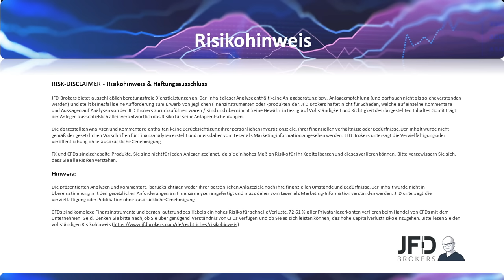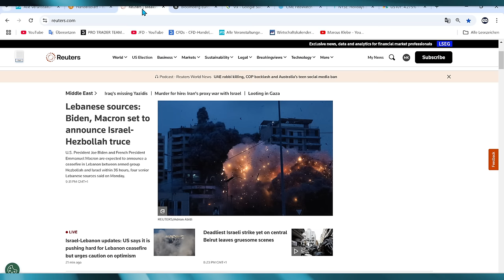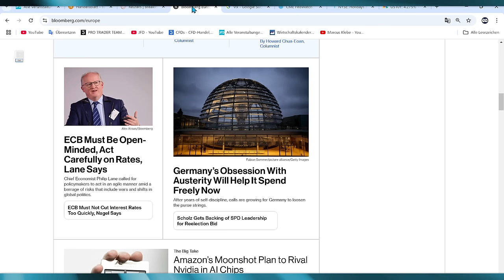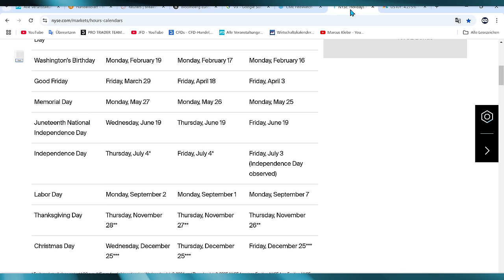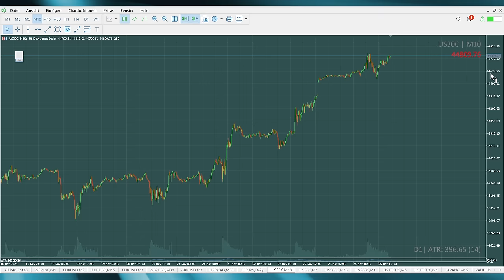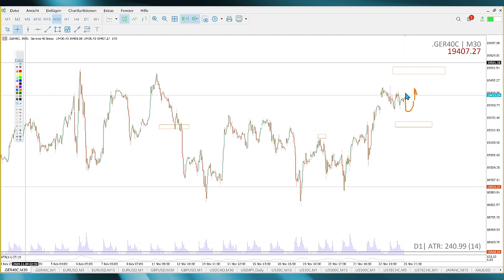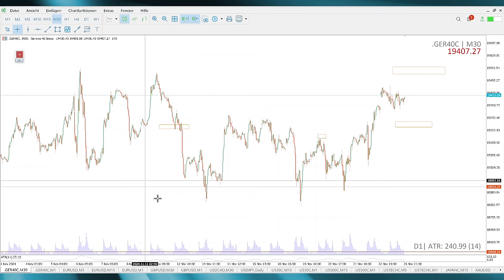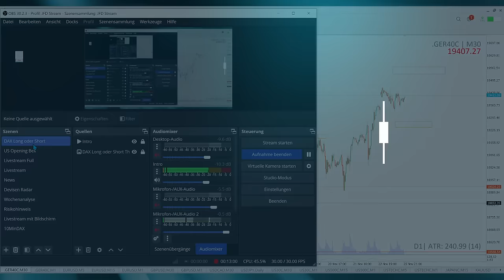Alltimehighs definitiv möglich - "DAX Long oder Short?" - 26.11.2024